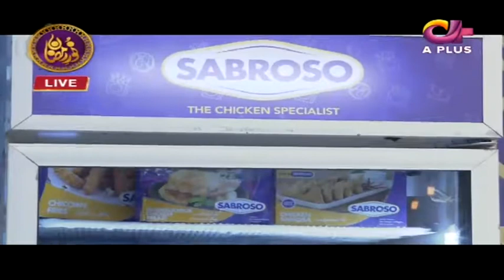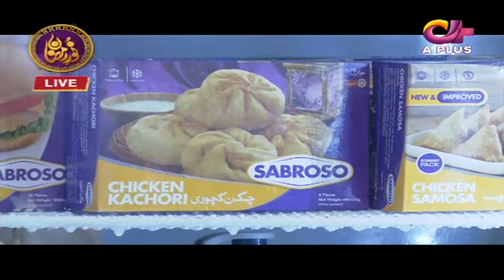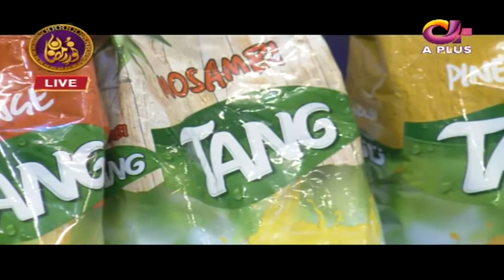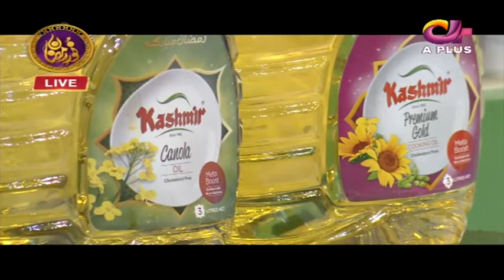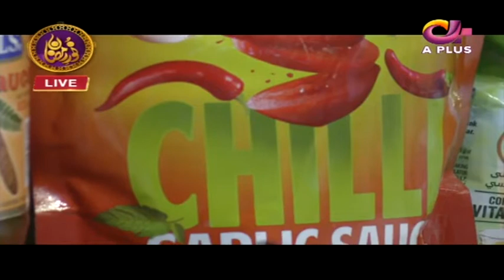Khubsurat Awaz Mein Kalam | Noor e Ramazan | Iftar Transmission | C2A1O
Welcome to Islamic Central - we curate and bring you Islamic content including religious talk shows featuring top scholars, soulful naats, sehar and Iftar transmissions and more.

Islamic Central is managed by Dot Republic Media. All Copyright Rights Reserved.